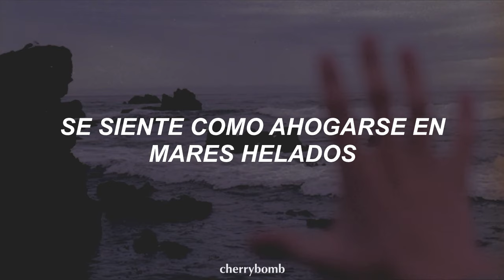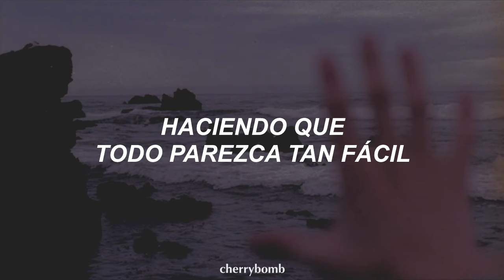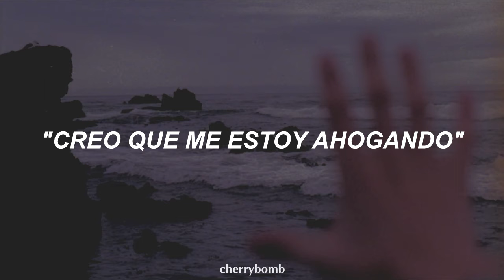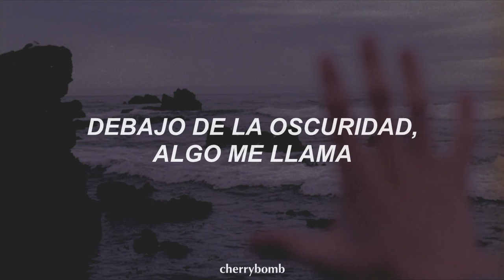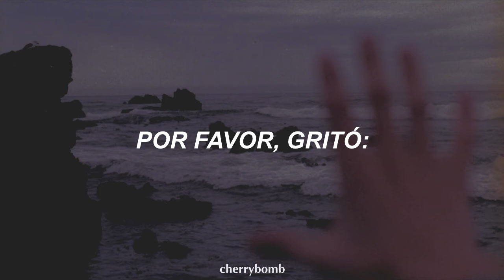Nathan Wagner - Friendless (Sub. Español)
★¡¡Holaaa!! Espero que les guste mucho esta traducción, si existe algún error no duden en comentarlo.

✿Artista: Nathan Wagner

✿Canción: Friendless

★No tengo propiedad sobre los derechos de autor tanto de la canción como de la imagen de fondo. Este vídeo es realizado únicamente para la traducción al español de la canción mencionada.